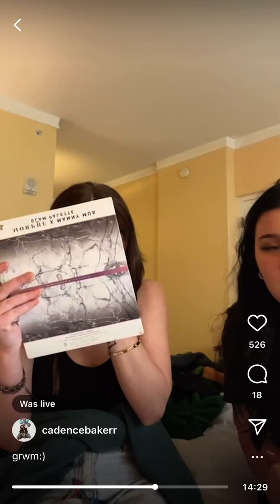“Everything I Wanted” by Billie Eilish cover by Cadence Baker and Nicolina Bozzo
Cadence Baker and Nicolina Bozzo sing “Everything I Wanted” by Billie Eilish | Cadence Baker Instagram Live from 4/7/2022

Cadence Baker went live with Nicolina Bozzo and they sang a cover of “Everything I Wanted” by Billie Eilish.
Cadence and Nicolina are both singing on American Idol and are in the Top 24